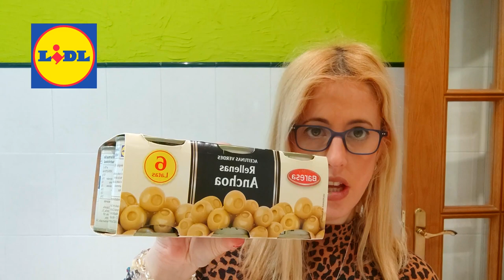TOUR TIENDAS+COMPRA TIME MERCADONA + LIDL@Pucelana87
En el video de hoy os venis conmigo para ultimar las ultimas compras para casa y para el CUMPLEAÑOS de PAULA.

Os hago un COMPRA TIME